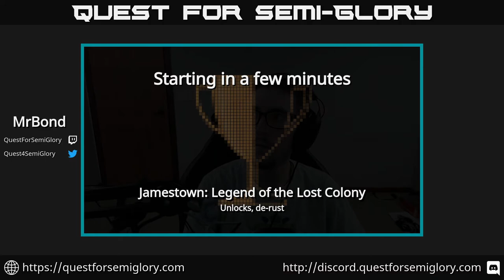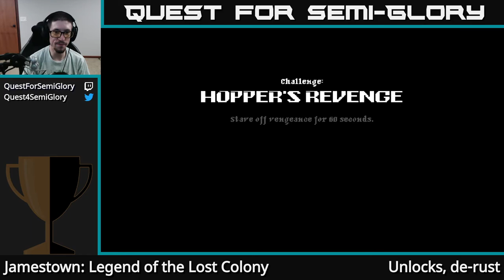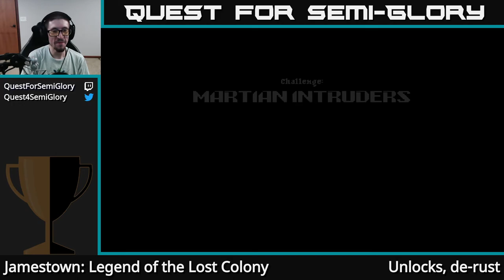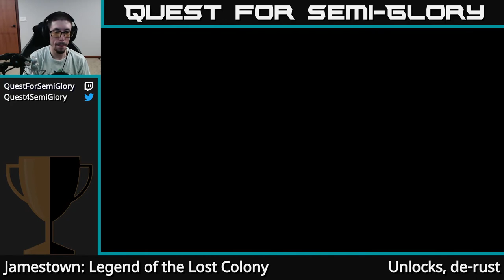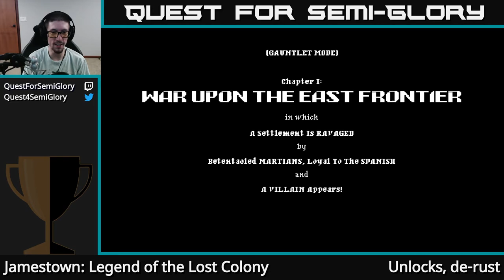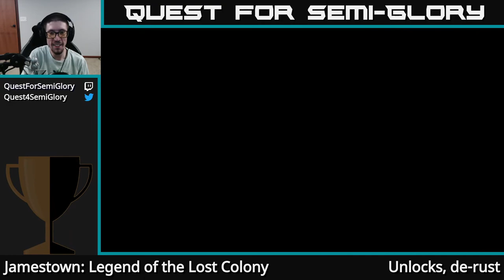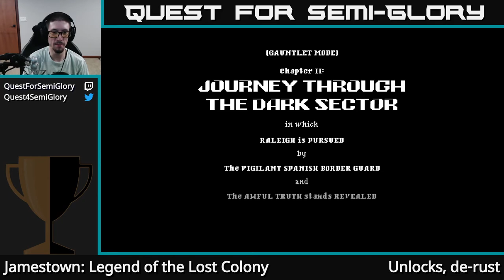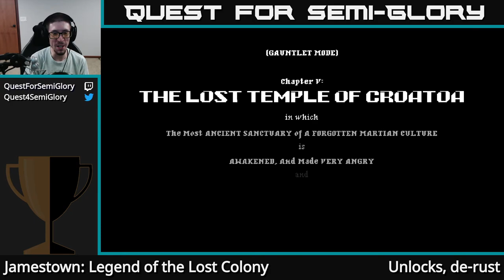Saturday Night Grab-bag - Jamestown: Legend of the Lost Colony